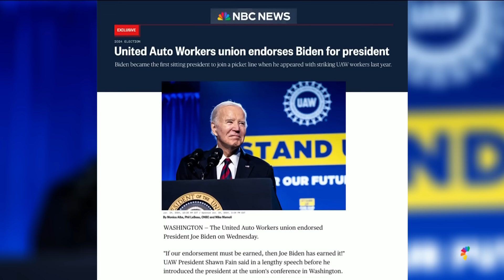This Morning’s Top Headlines – Jan. 25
Nikki Haley’s campaign focus turns to her home state of South Carolina in the hopes of defeating former President Donald Trump, the FAA caps production of 737 Boeing Max planes after a door plug blew off mid-air and the state of Alabama proceeds with the first nitrogen gas execution in the U.S.